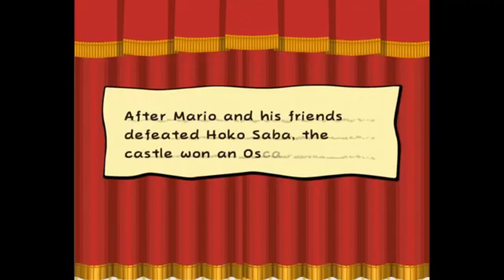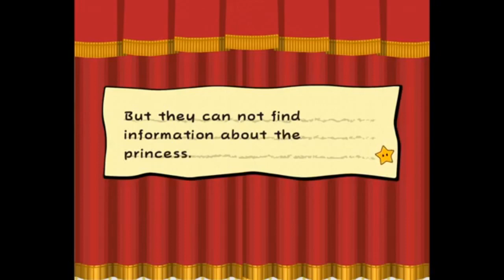Book of Mario Thousands of Doors (part 3) The Nipple World thief!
(owo) what's this ~ looking through the description are we?
w-well just... d-don't be to rough (o///o)